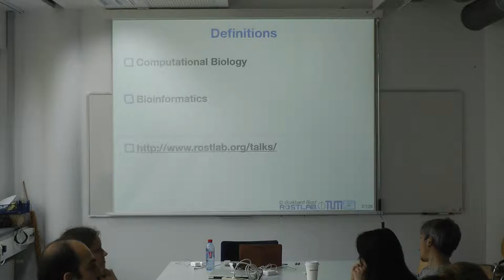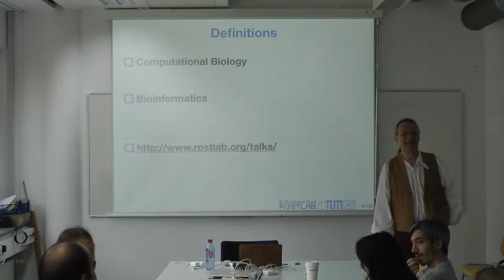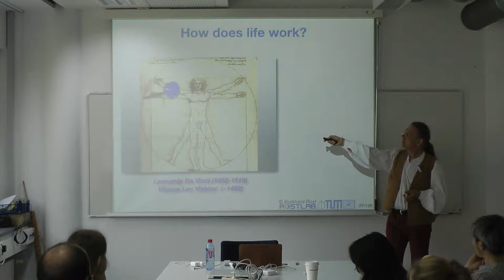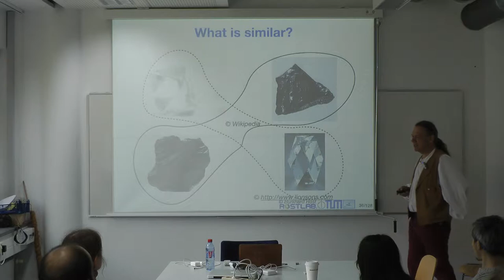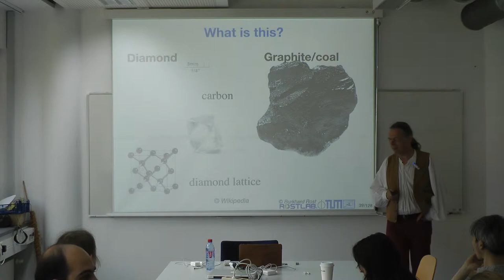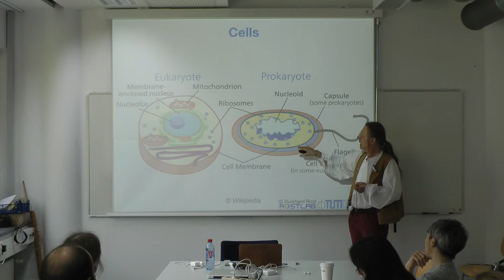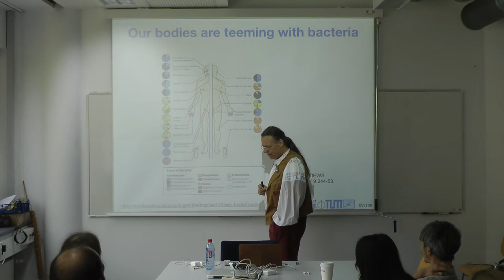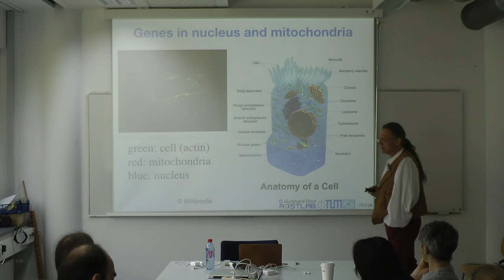Protein Prediction for Bioinformaticians - Lecture 1, Structure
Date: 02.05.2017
Speaker: Burkhard Rost
Course page with slides: